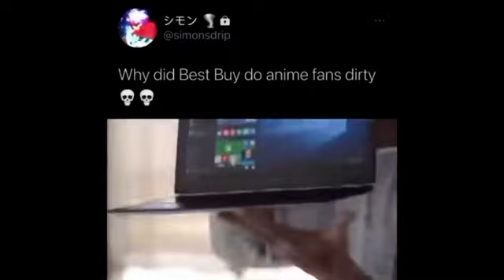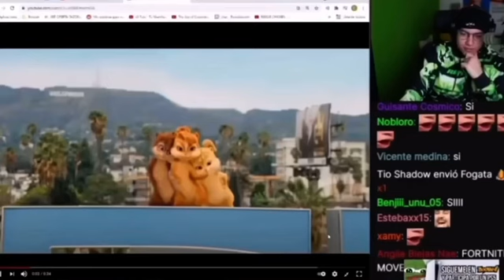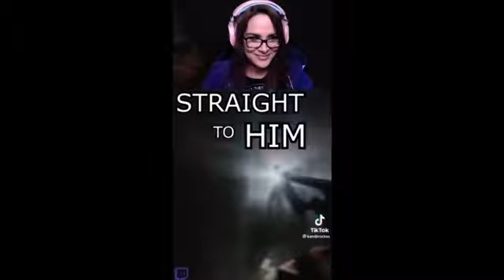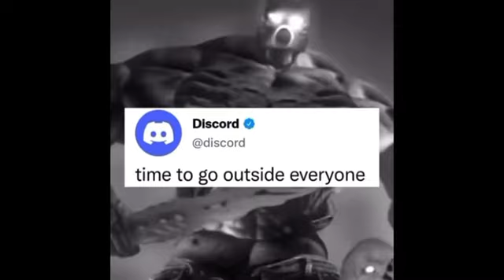Offensive memes that if ylyl V103